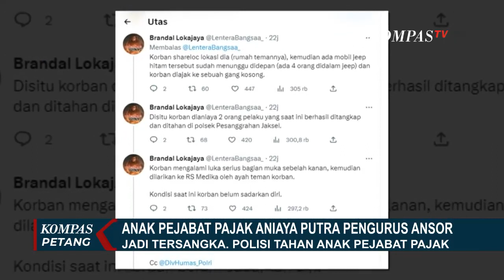Pejabat Pajak Rafael Alun Minta Maaf Atas Ulah Anaknya dan Siap Jika Harus Diperiksa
JAKARTA, KOMPAS.TV - Kapolda Metro Jaya memerintahkan jajarannya untuk mengusut tuntas kasus penganiayaan yang dilakukan anak pejabat ditjen pajak terhadap putra pengurus GP Ansor DKI Jakarta.

Kapolda Irjen Fadil Imran menegaskan, penegakan hukum terhadap pelaku tindak pidana dilakukan tanpa pandang bulu.

Soal pidana, polisi tidak akan melibatkan pihak Kementrian Keuangan.

Pejabat Ditjen Pajak meminta maaf atas kasus pengeroyokan yang dilakukan anaknya hingga membuat korban, David mengalami luka berat.

Rafael Alun Trisambodo meminta maaf kepada keluarga korban atas perbuatan anaknya.

Rafael menyebut akan mengikuti proses hukum kasus anaknya.

Rafael menyebut kasus ini adalah masalah pribadi, namun karena kasus ini menyoroti gaya hidup dan harta kekayaan, ia mengaku siap melaporkan harta kekayaannya dan diperiksa.

Korban penganiayaan anak Pejabat Ditjen Pajak saat ini masih dirawat di rumah sakit.

Menteri Agama, Yaqut Cholil Qoumas sempat menjenguk korban.

Setelah mendapat perawatan di RS Permata Hijau, korban kini dirawat di Ruang ICU RS Mayapada Jakarta.

Korban merupakan anak dari pengurus GP Ansor DKI jakarta.